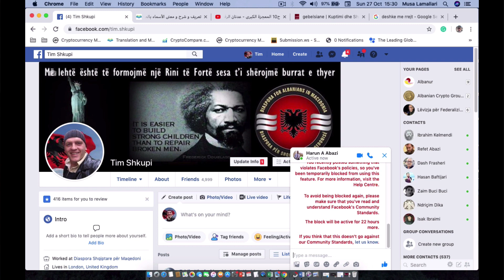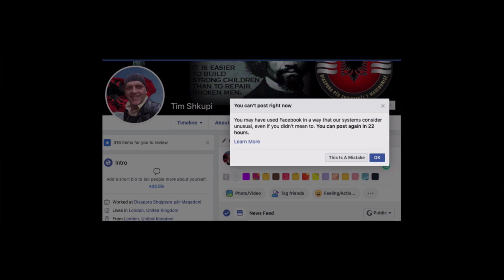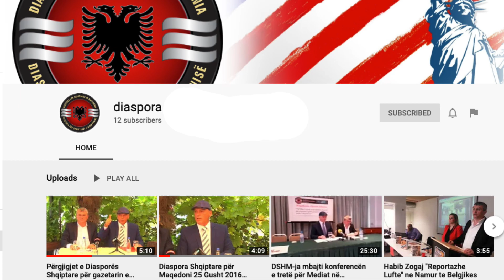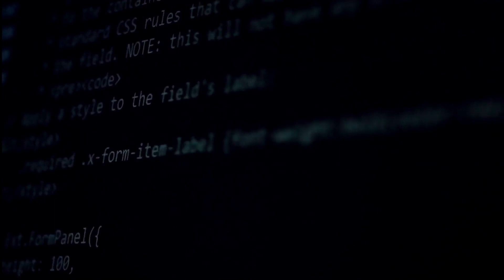Diaspora Shqiptare: Refuzon Zgjedhjet e 12 prillit 2020 ne Maqedoni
Nuk mund te kete zgjedhje te lira dhe demokratike pa regjistrimin e popullsise dhe pa reformen ne sistemin zgjedhor!